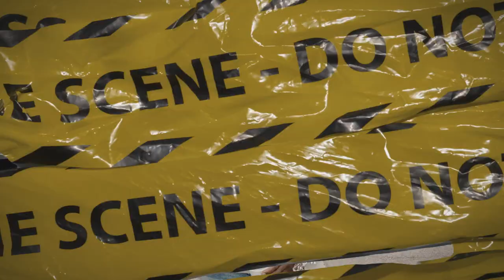(FFNP) Mozzy Type Beat ~ Outta Sight (Prod. 2Tone x 7Teen)